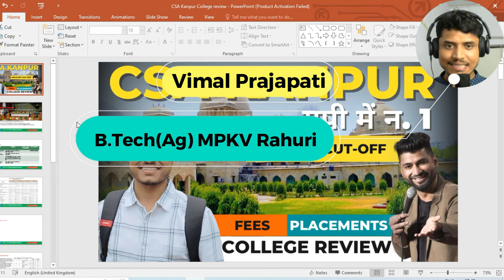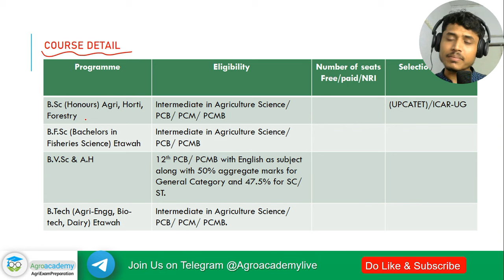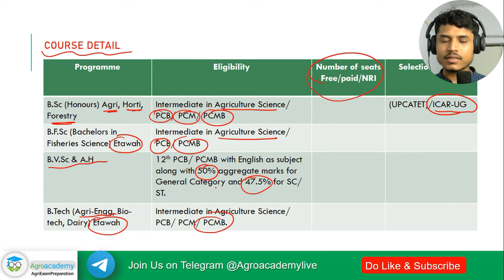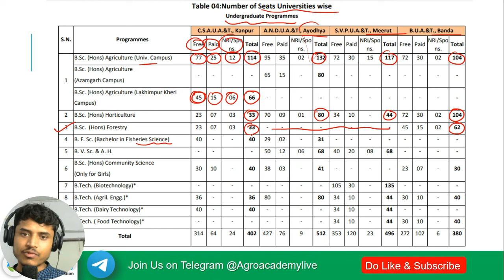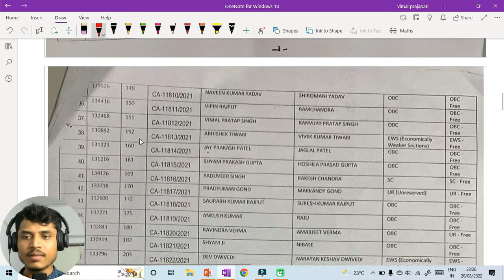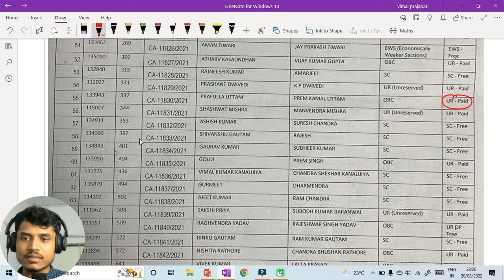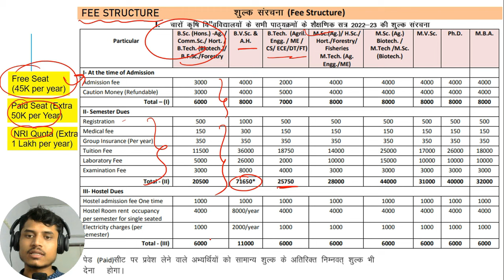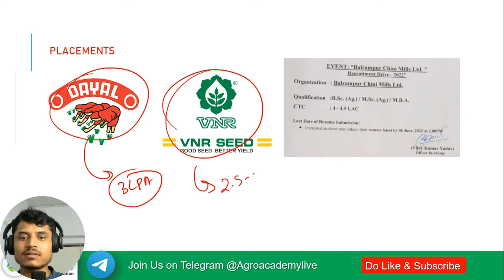CSA Kanpur Agriculture University Admission 2022 | UPCATET Cut-off | ICAR-UG Rank | Fees | Campus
Thank you for connecting to TechnoVimal!

 Hey!! I'm a Vimal Prajapati Agricultural engineer, I completed my B.tech(Ag) degree from 👨🏻‍🎓 MPKV RAHURI
I started my youtube🎯 channel to share helpful and educational 🌍videos related to agriculture👨🏻‍🌾
and Farm machinery🚜 and Career guidance college Review, and students lifestyle type video, and I also try to upload some interesting Succes stories video  this channel started during my 2nd year this is grown by a lovely amazing audience

technovimal, bsc agriculture, ICAR-UG 2022 CSA Kanpur agriculture university admission, CSA Kanpur agriculture university hostel,CSA Kanpur, Chandra Shekhar Azad University Of Agriculture & Technology, CSA Kanpur fees structure, CSA Kanpur campus, upcatet counseling process 2022, upcatet result 2022,upcatet cut off 2022,upcatet cut off 2022 BVSc,csa cut off 2022,UPCATE Top college, top agriculture colleges in India